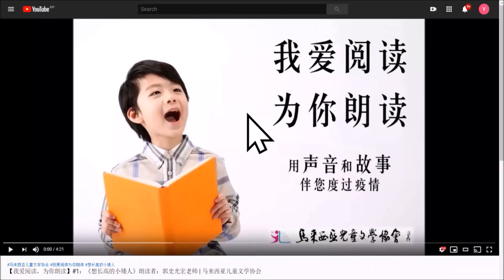【我爱阅读，为你朗读】#33：《青蛙卖泥塘》朗读者：蔡雯爱老师 | 马来西亚儿童文学协会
故事音频33：[中国]季颖《青蛙卖泥塘》
朗读者：蔡雯爱老师

马来西亚进入行动管制阶段，大家减少群聚移动，保护自己也保护他人。马来西亚儿童文学协会（儿协）希望透过朗读的方式，用声音将世界优秀儿童文学带给待在家里的小朋友和大朋友。儿协脸书将每日定时推送朗读音频，供需要的朋友下载聆听。欢迎大家转发分享，把资源带给更多需要的人。